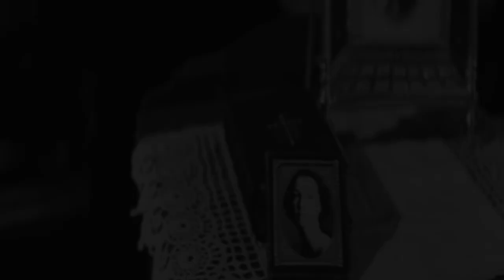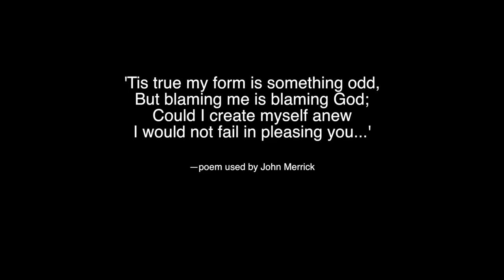The Elephant Man - Photo Montage⎮Riley West